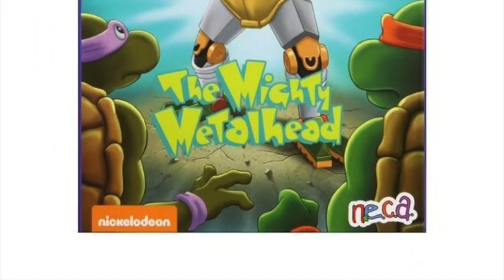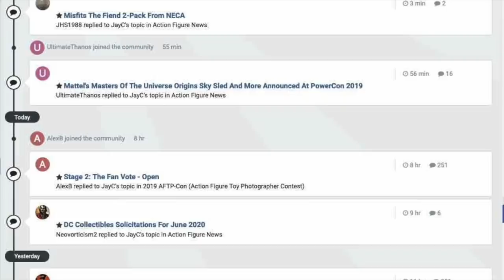Marvel Legends X-Men Movie, NECA TMNT Online Sale Details For This Week , SDCC Exclusives & More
The Marvelous June Forum Contest For A $100 Store Credit To BBTS